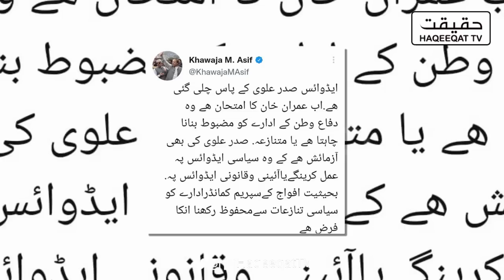How Asim Munir and Sahir Shamshad are Better Choice for Pakistan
Imran Khan should ask Arif Alvi to appoint Asim Munir and Sahir Shamshad and let them work for the country.